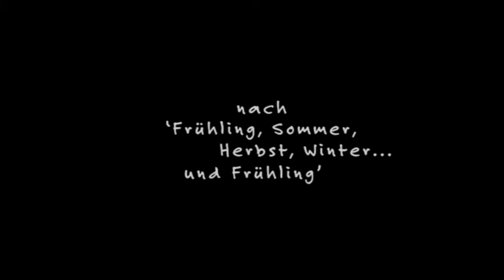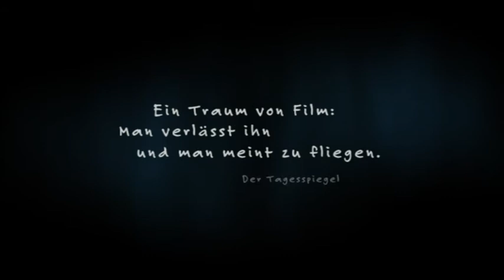Bin Jip | Trailer (German)